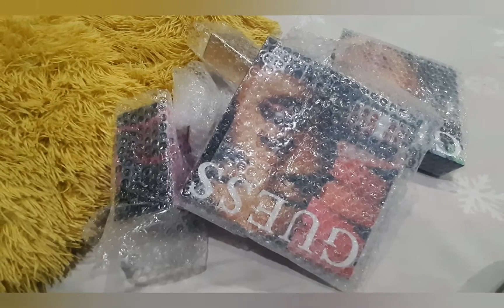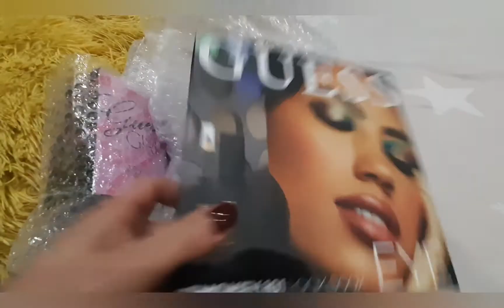Unboxing PARFIMO.ro ❤😍👉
♥️Nu uitati sa va ABONAȚI si sa activati clopoțelul 🛎 pentru a fi notificati de fiecare dată când postez ceva nou😍🌹
Va multumesc din suflet pentru toată susținerea  voastră.